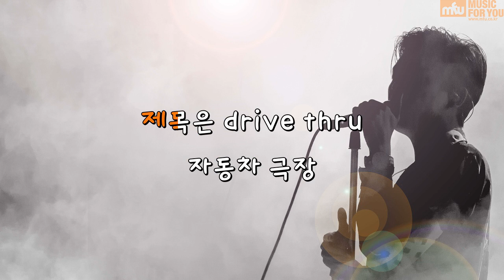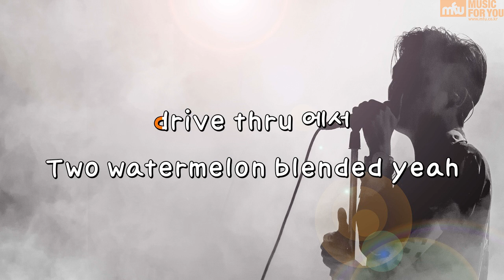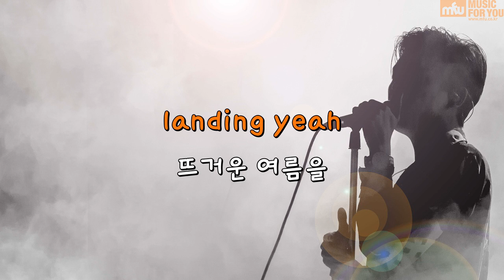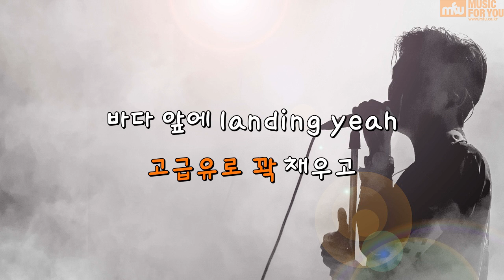Drive Thru (Feat.개코) - 행주 (Instrumental & Lyrics)